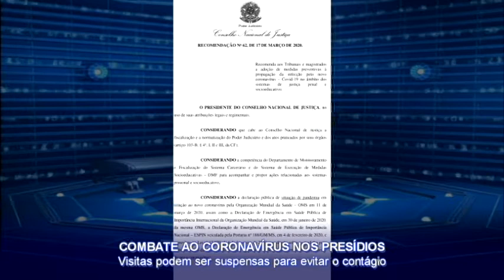Conexão Justiça: Visitas nos presídios podem ser suspensas para evitar contágio por coronavírus